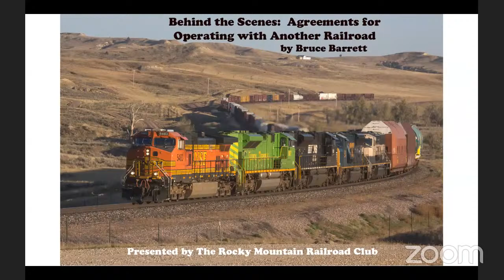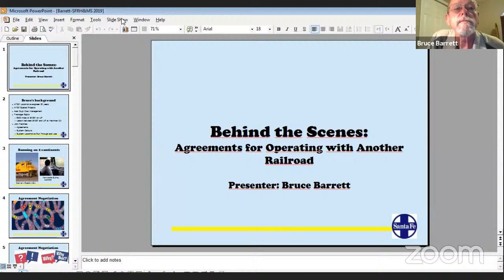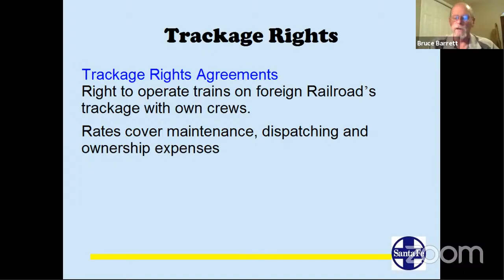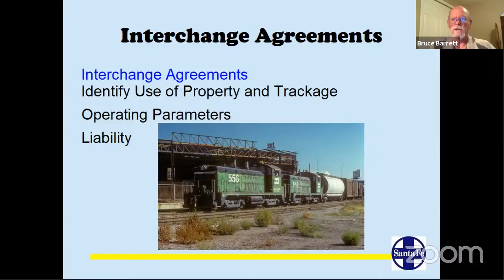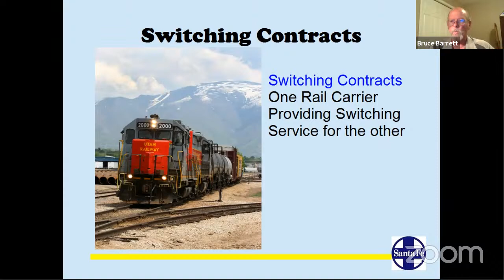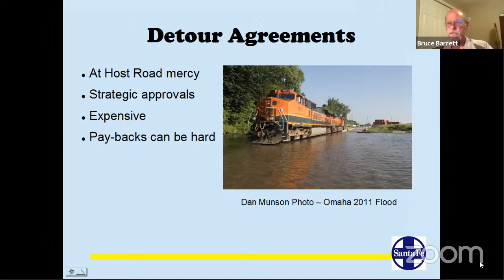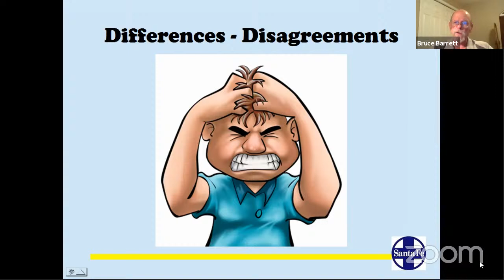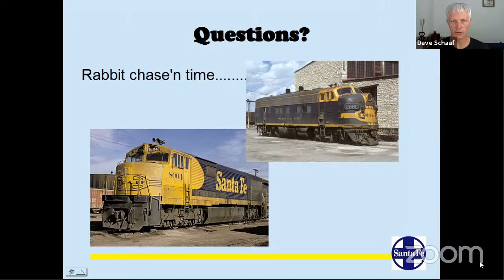Aug 2021 RMRRC Meeting - Behind the Scenes with Bruce Barrett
Bruce presents the second presentation of “Behind the Scenes” from his
almost 40 years working for a class-1 railroad. This presentation will dig into
the world of how two railroads attempt to work jointly together in the operations
world and the framework of agreements necessary to make that happen.
Bruce spent 16 years of his BNSF career juggling operations between
BNSF and other carriers or interpreting, writing, negotiating, and managing
the maze of agreements railroads use to operate jointly (along with working
through the “disagreements” inherent with joint operations).